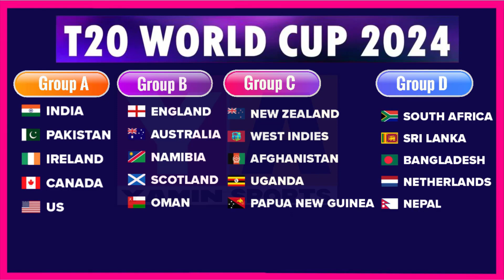icc world cup 2024 groups table । Yamin Animation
icc world cup 2024 all teams name । Yamin sports

Afghanistan
Australia
Bangladesh
Canada
England
India
Ireland
Namibia
Nepal
Netherlands
New Zealand
Oman
Pakistan
Papua New Guinea
Scotland
South Africa
Sri Lanka
Uganda
United States of America
West Indies